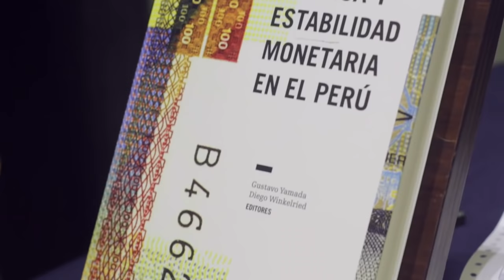“Política y estabilidad monetaria en el Perú", libro homenaje a Julio Velarde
​La Universidad del Pacífico presentó el libro “Política y estabilidad monetaria en el Perú” el cual hace un recorrido por los retos de la política monetaria de nuestro país a lo largo de su historia.